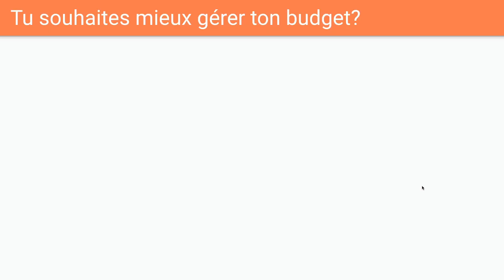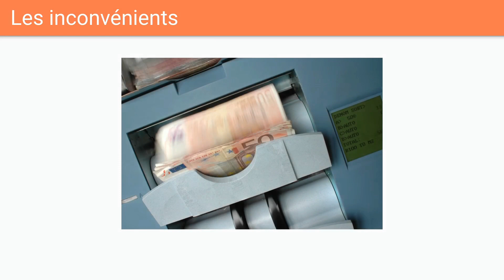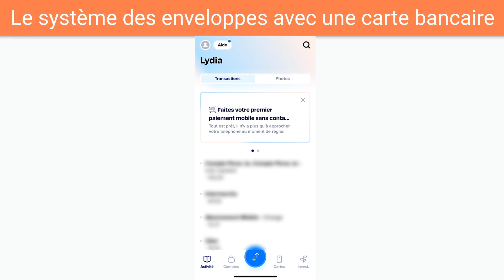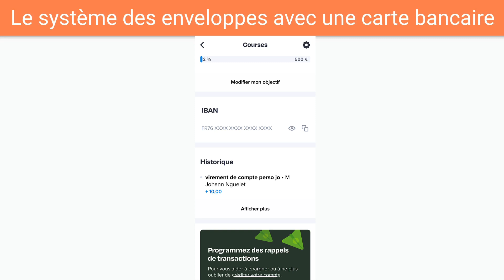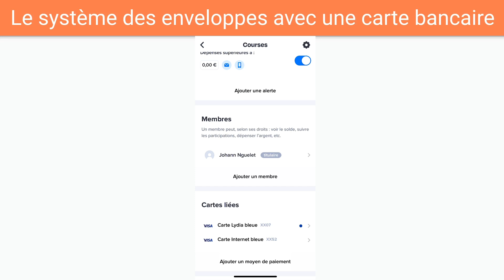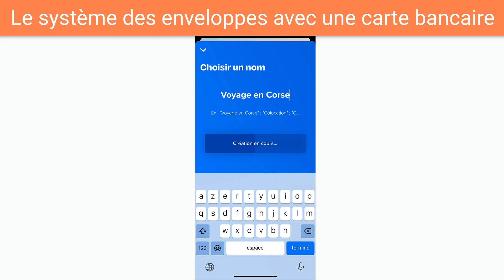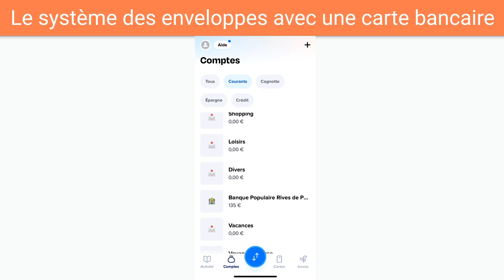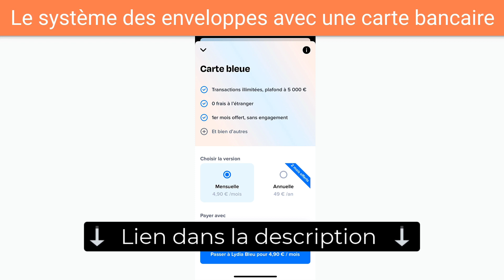Mettre en place le Système des Enveloppes Budgétaires Virtuelles (Sans Espèce)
Titre de la vidéo : Mettre en place le Système des Enveloppes Budgétaires virtuelles (Sans Espèce)

Dans cette vidéo je vous explique comment vous allez pouvoir mettre en place le sytème des enveloppes budgétaires virtuelles (sans espèce). En utilisant des sous-comptes liés à des cartes bancaires à débit, le tout gratuitement.

Le système des enveloppes budgétaires est idéal pour maîtriser son budget notamment au niveau des dépenses variables ( courses, loisirs, shopping, divers, restaurants...) mais il est contraignant de devoir retirer chaque mois l'argent en espèce et de devoir avoir sur soit de l'espèce car on peut se le perdre ou se faire voler.

Avec l'astuce que je partage dans cette vidéo vous allez avoir les nombreux avantages de la méthode des enveloppes budget sans en avoir les inconvénients, vous pourrez répartir vos différents budgets dans différents comptes ( comme avec une des enveloppes) et vous pourrez payer avec vos cartes bleues ( comme avec l'espèce).

SOMMAIRE

00:00  :  Introduction
00:21 : Le système des enveloppes budgétaires qu'est-ce que c'est?
02:09 : les inconvénients de la méthode des enveloppes budgétaires
02:45 : Utiliser Lydia pour créer des sous-comptes
07:03 : Créer un compte bancaire gratuit

LIENS UTILES

INFORMATIONS

GERER MON BUDGET TV propose de videos pour faire des économies en ligne et hors ligne, voici quelques sujets abordés:
- cashback
- économiser
- épargner
-  gerer son budget
- faire des économies sur les courses